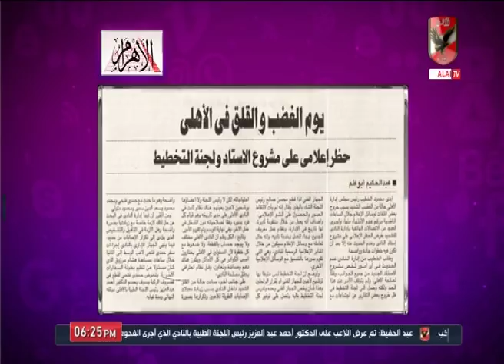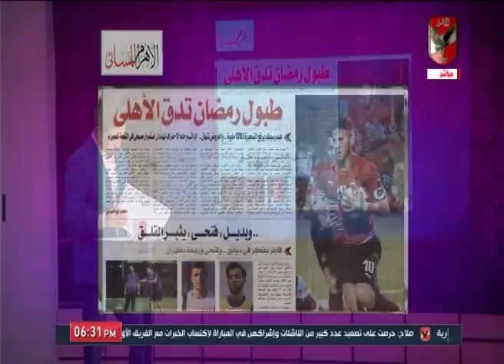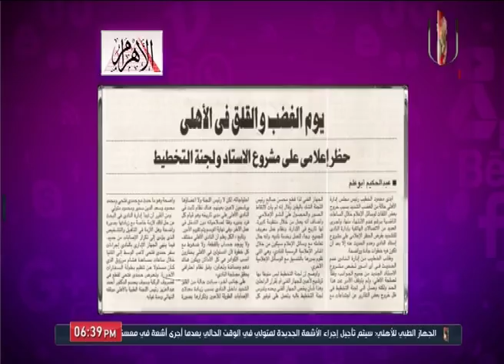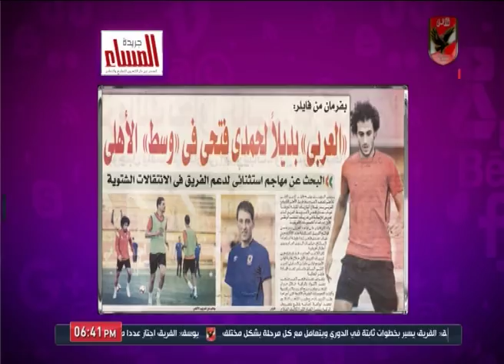حلقة كلام في الميديا 13-11-2019